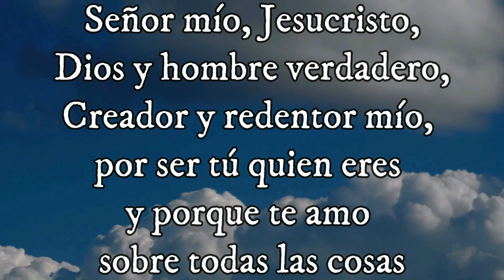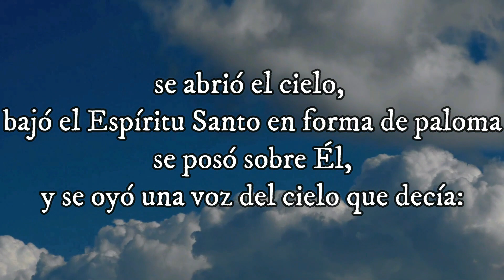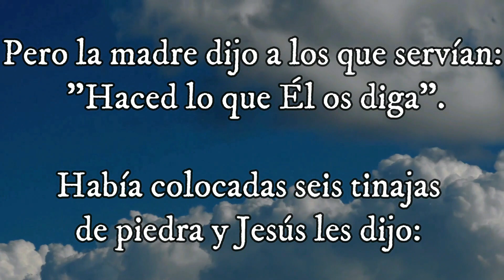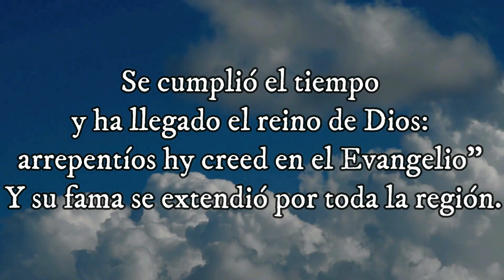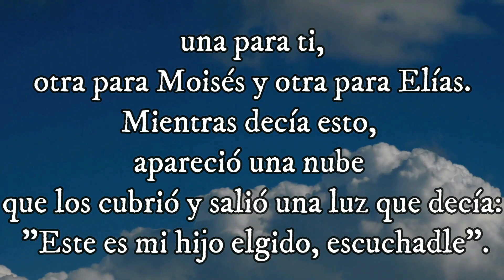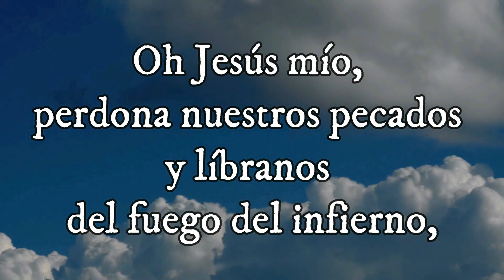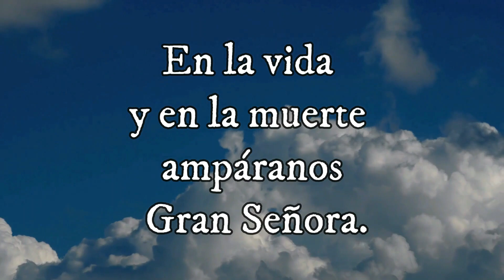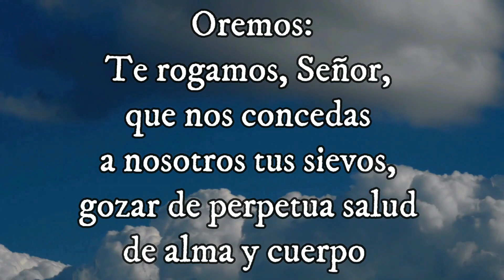Santo Evangelio según san Lucas (11, 14-23) Misterio Luminoso 19-03-2023